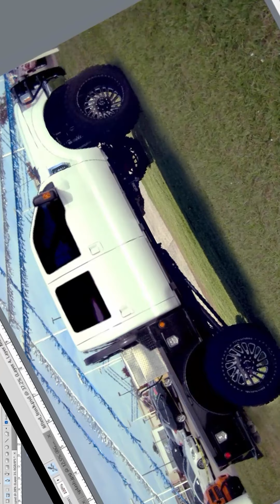lifted 250 on 24s